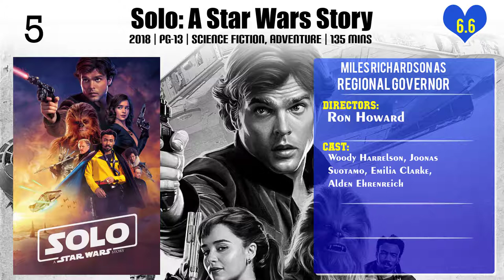Miles Richardson Top 10 Movies of Miles Richardson| Best 10 Movies of Miles Richardson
Top 10 Movies of Miles Richardson

Find the list of movies by Miles Richardson you can find more information, movie trailers, posters, reviews, youtube links in below link.

4.The Mystery of D.B. Cooper

Please Comment down your favorite movie of Miles Richardson